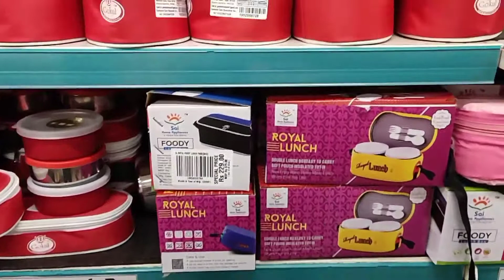😍DMART Latest Offers Today | Starting Price ₹ 15 | New Arrival Kitchen Products | Online available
d mart new year offer 2021,
d mart republic day offers,
d mart offers 2021
d mart offers today grocery,
d mart offers today chennai,
d mart offers 2022,
d mart offers in bangalore,
d mart offers today,
d mart offers today 2022,
d mart offers today clothes,
d mart offers 26 january,
d mart amritsar offers today,
d mart ankleshwar offer,
d mart ajmer offer,
d mart bangalore offers today,
d mart best offer,
d mart whitefield bangalore offers,
d mart offer christmas,
d'mart champapet offers today,
d'mart coimbatore offers,
d mart current offers,
d mart christmas offer 2021,
d mart combo offer,
dmart cooker offer,
d mart discount offers,
d mart diwali offer 2021,
d mart diwali offer,
d'mart latest offers in dindigul,
d mart festival offer,
d mart grocery offers,
d mart guntur offers today,
d'mart hyderabad offers,
hosur dmart offers,
d mart hanamkonda offers,
d'mart offers today in hyderabad,
d mart mein kya offer hai,
d mart offers in trichy,
d'mart offers in chennai,
salem dmart offers,
d'mart offers today in coimbatore,
d'mart offers today in bangalore,
d'mart offers today in chennai,
d mart jalandhar offers today,
d mart offer 26 january 2022,
dmart latest offers,
d'mart latur offers,
d'mart madurai latest offers,
d'mart coimbatore latest offers,
d'mart salem latest offers,
d mart mangalore offers today,
d'mart malakpet offers today,
d mart madurai offers,
d mart shopping mall offers,
d mart offers new year,
d mart new offers,
d'mart nellore offers,
d mart nagpur offers,
d mart nashik offer,
d mart sanath nagar offers today,
d'mart offers today in nellore,
d mart offer price,
d'mart pune offers,
d'mart panvel offers,
d mart pongal offer 2022,
d mart chinchwad pune offers,
d mart offers republic day,
d mart recent offers,
d'mart rajahmundry offers today,
d mart ramanthapur offers,
dmart republic offers,
d mart pune satara road offers,
d mart offers today mumbai,
d mart offers under 99,
d mart udupi offers,
d mart vijayawada offers,
d'mart winter offer,
d'mart new year offer,
d mart new year offers 2022,
d mart new year offers 2022 bangalore,
d mart new year offers 2022 hyderabad,